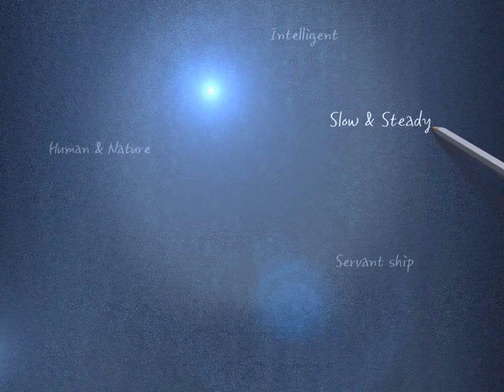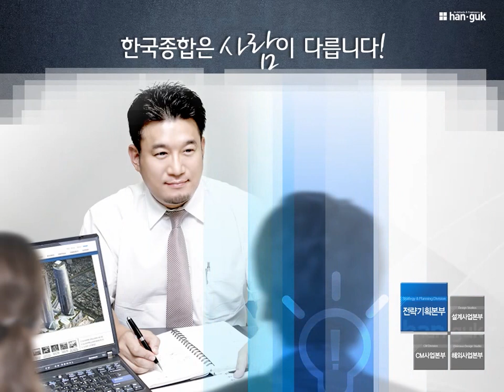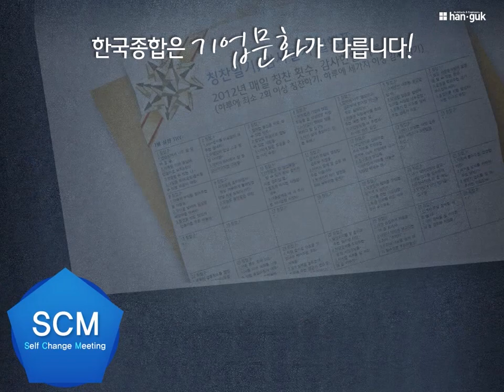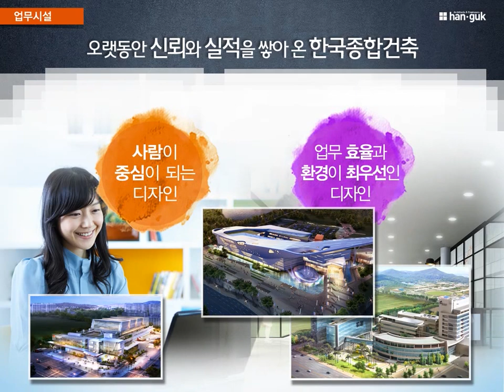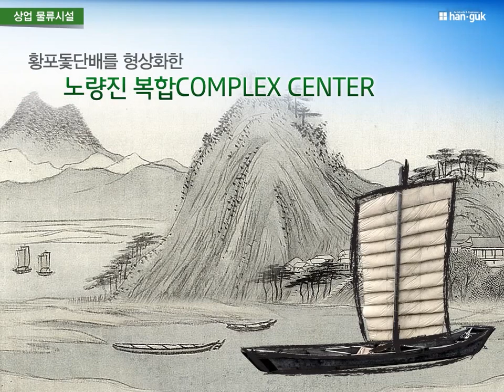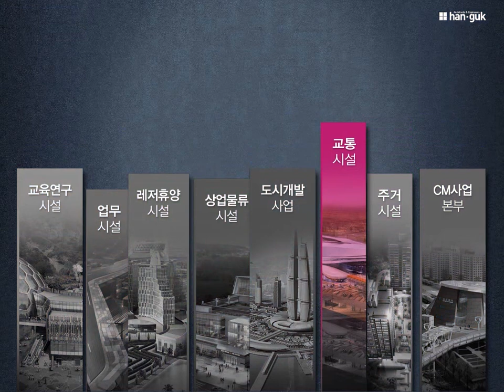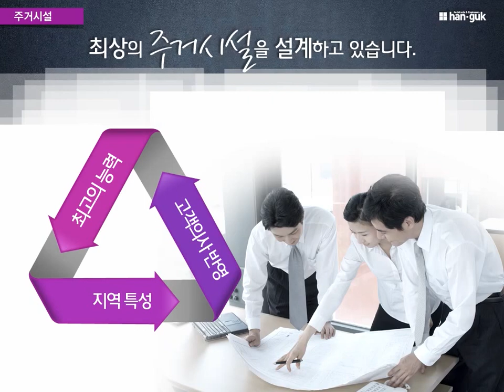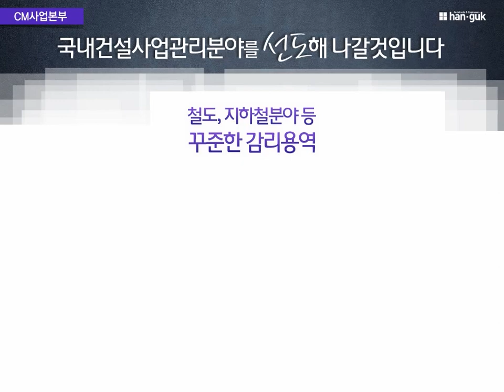한국 종합 건축사 사무소